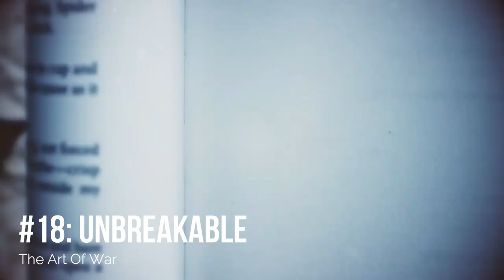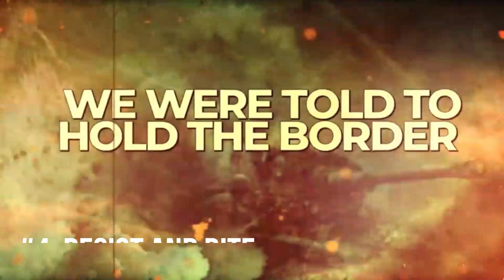BEST (& worst) of SABATON!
Sabaton have released their new EP “Heroes Of The Great War”, the second EP of the “Echoes Of The Great War” EP trilogy, incl. brand new song “The First Soldier”. A perfect time to look back at the band's entire discography to celebrate the very best of the Power Metal giants!

0:00 Intro
0:21 The Boring Stuff
1:30 Top 20
3:23 Worst 3
4:06 Top 10
5:56 Bonus

*** SPOILERS AHEAD ***

Top 20 Sabaton songs:

Ghost Division (The Art Of War)
Primo Victoria (Primo Victoria)
Carolus Rex (Carolus Rex)
Resist And Bite (Heroes)
40:1 (The Art OF War)
Attero Dominatus (Attero Dominatus)
The Last Stand (The Last Stand)
Gott Mit Uns (Carolus Rex)
To Hell And Back (Heroes)
Great War (The Great War)
The Lion From The North (Carolus Rex)
Screaming Eagles (Coat Of Arms)
Swedish Pagans (The Art OF War)
Christmas Truce (The War To End All Wars)
The Red Baron (The Great War)
Rise of Evil (Attero Dominatus)
The Lost Battalion (The Last Stand)
Unbreakable (The Art OF War)
Panzer Battalion (Primo Victoria)
Stormtroopers (The War To End All Wars)

Bonus: Metal Crue (Attero Dominatus)